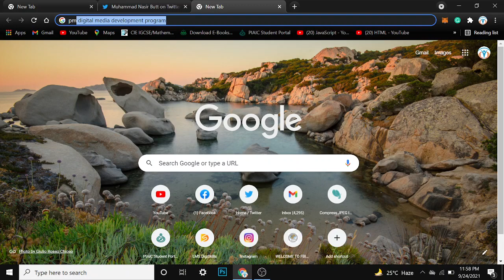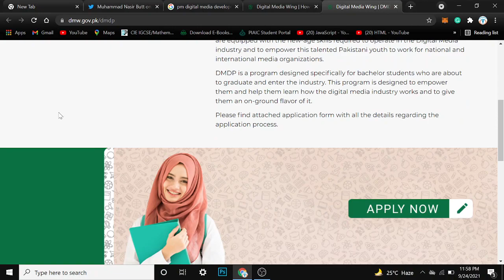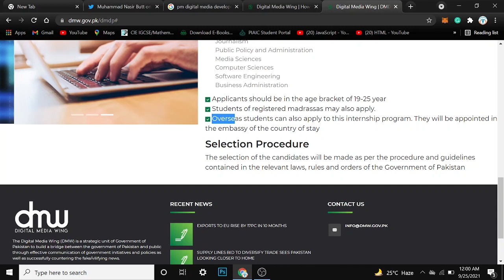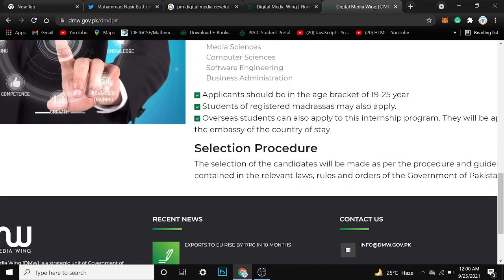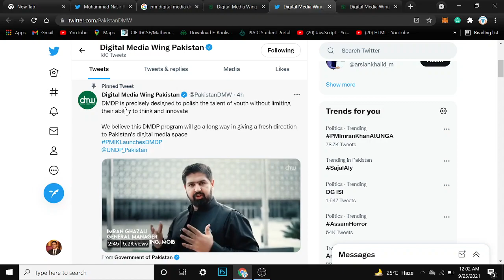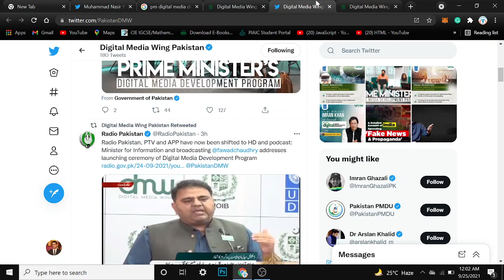Internship Opportunity For Students | Prime Minister’s Digital Media Development Program | Apply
Digital Media Wing Pakistan

Radio Pakistan, PTV, and APP have now been shifted to HD and podcast: Minister for Information and broadcasting

DMDP is precisely designed to polish the talent of youth without limiting their ability to think and innovate

We believe this DMDP program will go a long way in giving a fresh direction to Pakistan's digital media space

Eligibility Criteria
 Applicants must be in the third or final year of any one of these bachelor degree programs

Mass Communication
International Relations
Journalism
Public Policy and Administration
Media Sciences
Computer Sciences
Software Engineering
Business Administration
 Applicants should be in the age bracket of 19-25 year

 Students of registered madrassas may also apply.

 Overseas students can also apply to this internship program. They will be appointed in the embassy of the country of stay